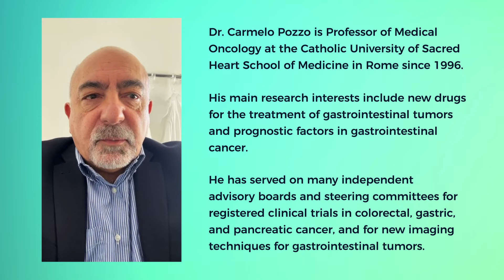Satellite Symposium on FLOT: The Latest Standard of Gastric Cancer!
Synovia Pharma presents the Satellite Symposium on FLOT: The Latest Standard of Gastric Cancer for Oncologists and Surgeons on 18 November 2022 at 5:00 PM in Hall 02, BICC 2022, Army Golf Club.

Dr. Carmelo Pozzo, Consultant of the Fondazione Policlinico Universitario A. Gemelli IRCCS, Italy will share his experience on FLOT in locally advanced gastric cancer, the latest standard of care. His knowledge and expertise will certainly help all of us to ensure better care for the patients in Bangladesh.